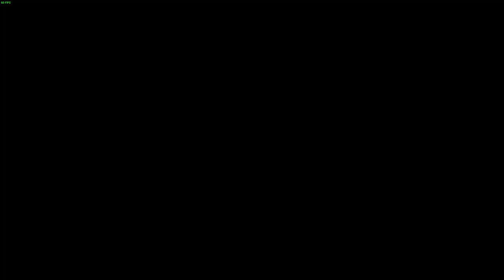TBOI Afterbirth †: THE FORGOTTEN | EXTREMELY OVERPOWERED SEED.